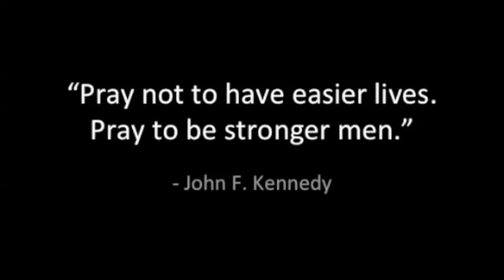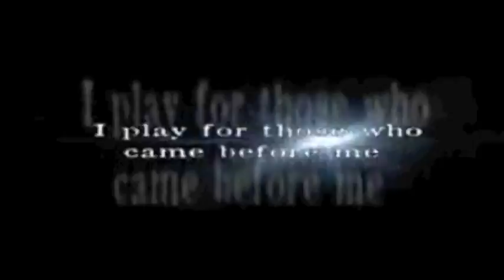PSU Paintball 2011